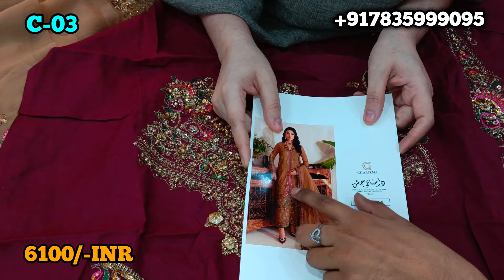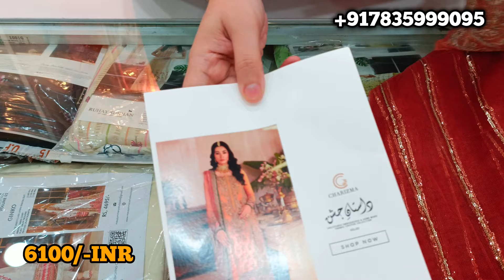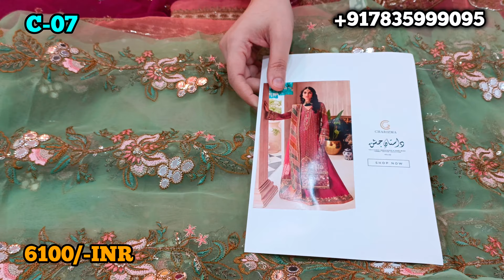Charizma Dastaan-e-Jashan!! Luxury Chiffon handwork Suits!! !!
Hiba's Closet Presents you Charizma Dastaan e jashan Luxury Chiffon Handwork Suits
Limited Sets Only ...

Very Fine Quality
💯 original

Gpay
paytm UPI
Phonepe
ACC transfer

●No complain will be registered without proper opening video.
●No exchange/return on the basis of like/dislike/color differentiation.
●No urgent orders.
●No need to hurry for the parcels before 1 week from their date of booking.
●No dispatch/booking without payment.
●No pieces will be kept on hold.
●Tracking within 3-4working days.
●Delivery within 1 week approx.
●Coperation and trust to make any deal successfull.

Pls note that actual color may slightly vary from the color being displayed on you device.this could be due to your own display settings lightings due to photoshoot& picture editing.All fabrics Closely belongs to the brand fabric itself.we promised 100% Original genuine suits.

Address:- C-3 Sherwani House Lane No -5 Johri Farm Jamia Nagar Okhla New Delhi -15 (India).